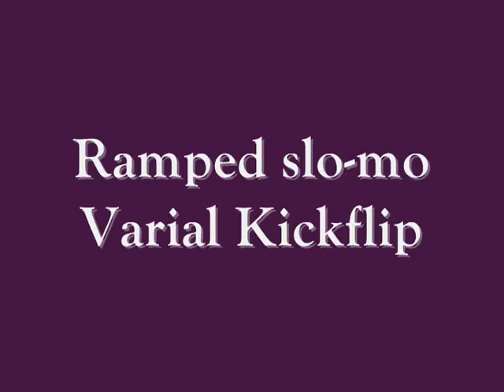Slo-mo Ramped VArial Kickflip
Idk...sketchy but wwho cares!